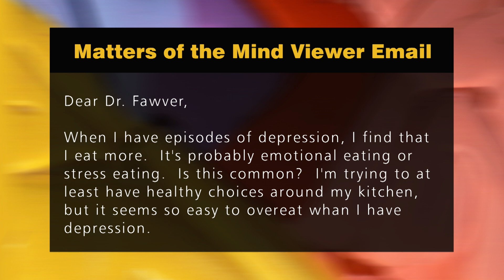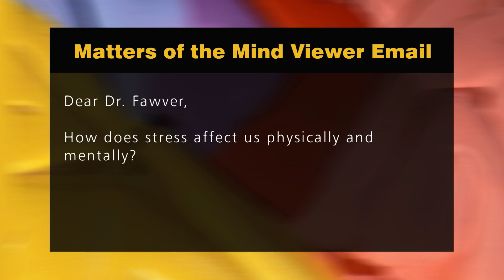Matters of the Mind FULL EPISODE | Nov. 27th, 2023 | PBS Fort Wayne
Live from Fort Wayne Indiana, welcome to Matters of the Mind hosted by Psychiatrist Jay Fawver, M.D.

Now in it's 26th year, Matters of the Mind is a live, call-in program where you have the chance to choose the topic for discussion. If you have any questions concerning Mental Health Issues, tune-in Mondays at 7:30 pm to PBS Fort Wayne to call in to the show, or leave an email to .

Contents:
00:00 - Intro
00:52 - How are the Brains of Men and Women Different?
04:18 - Eating Disorders and Depression
06:38 - Electromagnetic Sensitivity
07:24 - Carbohydrates Linked to Depression
09:48 - Affective Therapy without Talking about Childhood
12:15 - Lithium as Antidepressant
14:49 - Hypnosis as a Therapy
19:35 - Are Antidepressants Addictive?
24:18 - How does Stress affect us Physically and Mentally?
25:35 - Outro
26:01 - Credits